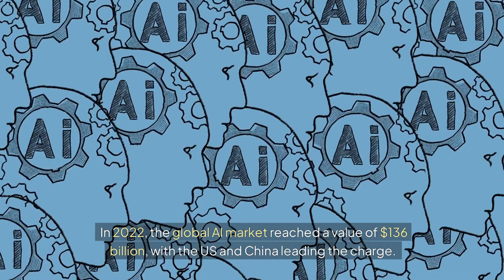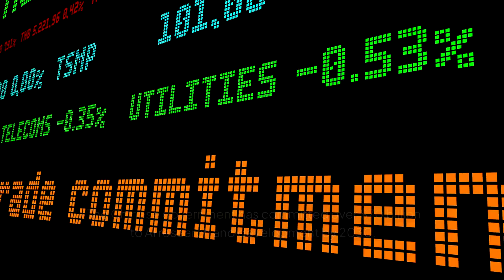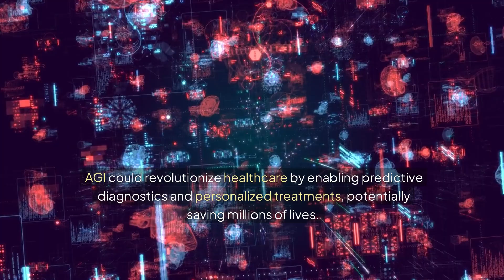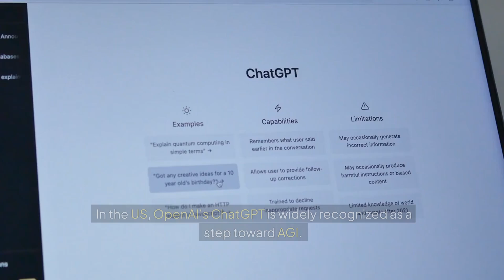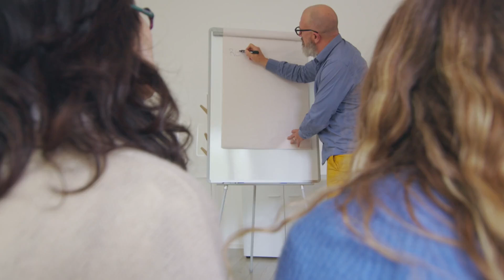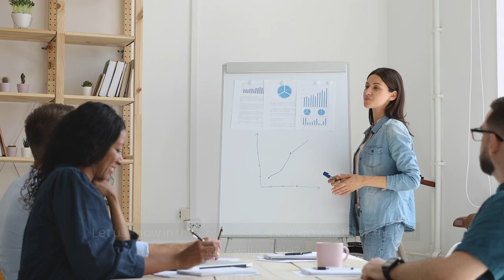Manhattan Project 2.0? US eyes AGI breakthrough in escalating China rivalry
he U.S. is intensifying its efforts to develop Artificial General Intelligence (AGI) as part of a strategic push to maintain its technological edge amidst growing competition from China. Dubbed "Manhattan Project 2.0," this ambitious initiative aims to secure breakthroughs in AGI, which could revolutionize industries from defense to healthcare. As global power dynamics shift, the U.S. sees AGI as a crucial tool in ensuring national security and economic dominance in the future.